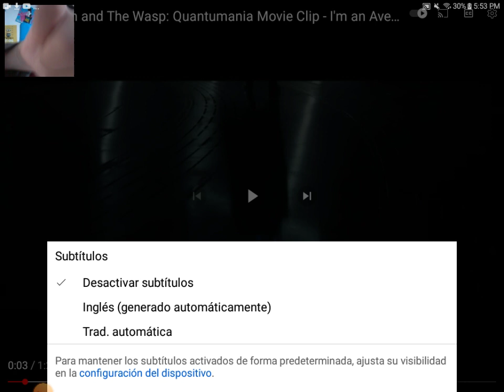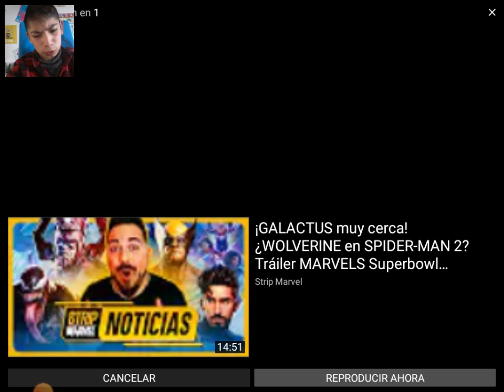Reacción clip ant man Quantum mania